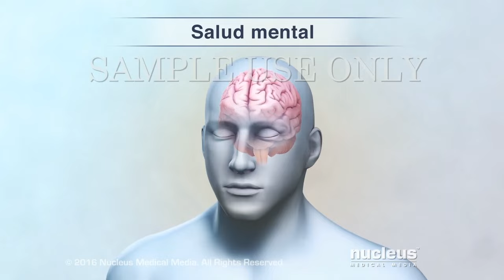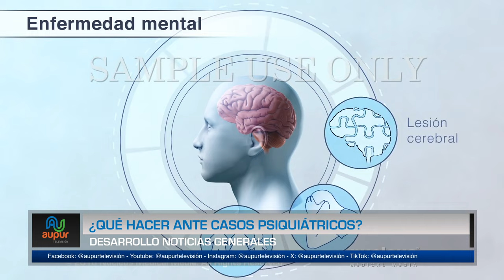¿Qué hacer ante casos psiquiátricos?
En nuestro espacio de salud, hablamos de las recomendaciones a seguir, frente al incremento de casos visibles y acontecimientos de casos de agresiones físicas a raíz de personas con algún tipo de trastorno psiquiátrico